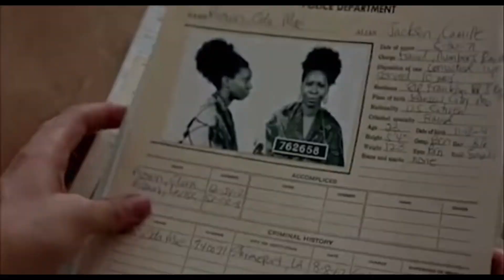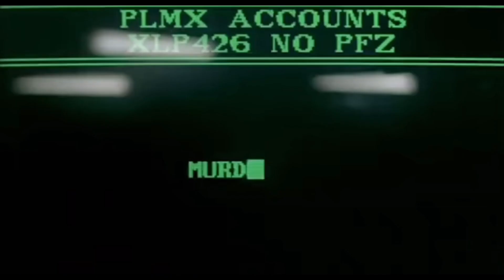Monster Movie Mondays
Movie Monster Mondays Where Every Monday We Unlock A Movie Monster And Dive Into The History and Lore So Be Sure To Subscribe And Comment On What Monster Movie You Would Like to See Us Explore. Appreciate You Spending A Little Time With Us As We Go Back Into Movie Monster History.